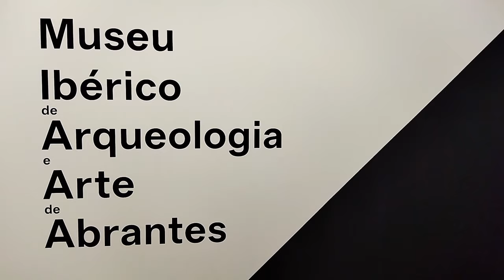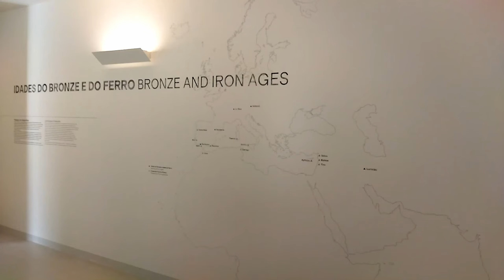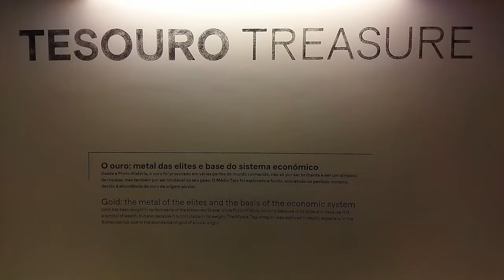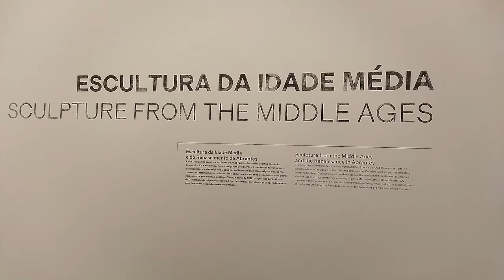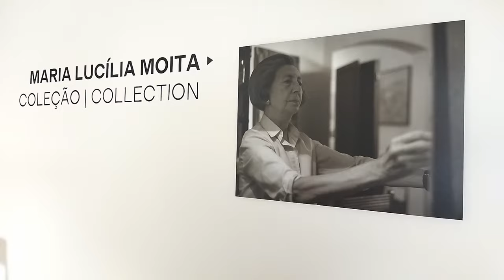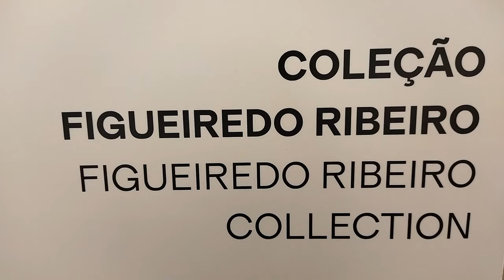ABRANTES | Visita guiada ao Museu Ibérico de Arqueologia e Arte (MIAA)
Instalado num edifício magnífico, o requalificado Convento de S. Domingos, o Museu Ibérico de Arqueologia e Arte (MIAA) revela a todos os visitantes a Coleção Municipal de Arqueologia e Arte, a coleção privada João Estrada e a coleção da pintora Maria Lucília Moita. É pela mão do historiador Fernando António Baptista Pereira que somos levados a conhecer um pouco melhor este novo museu abrantino e alguns dos tesouros que lá podemos encontrar.